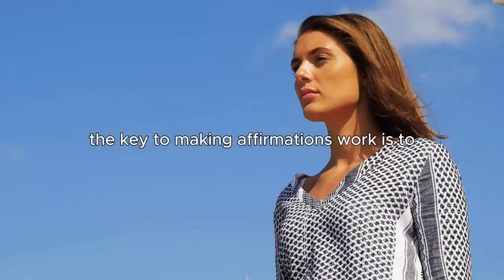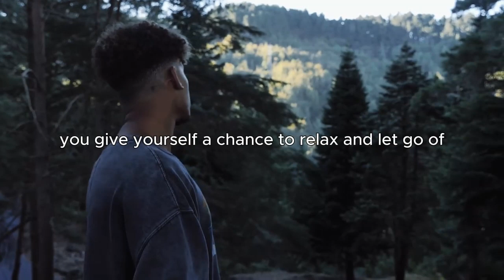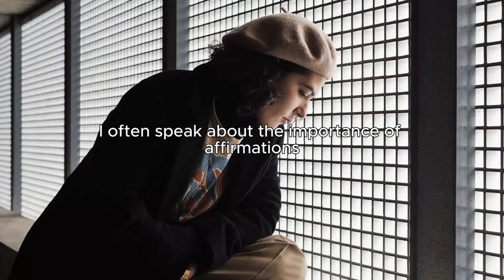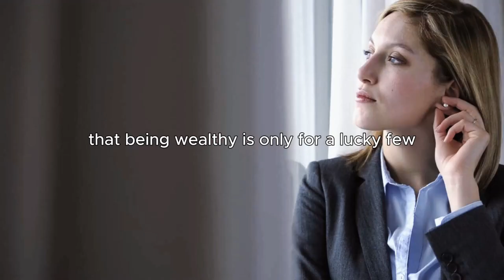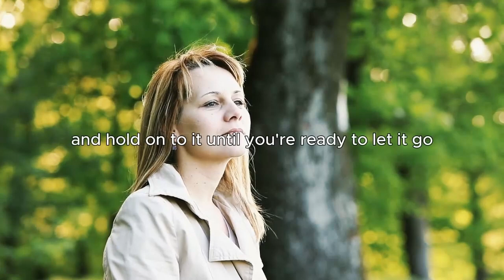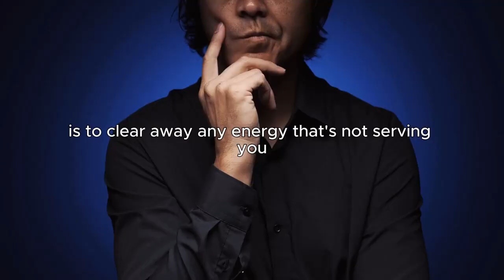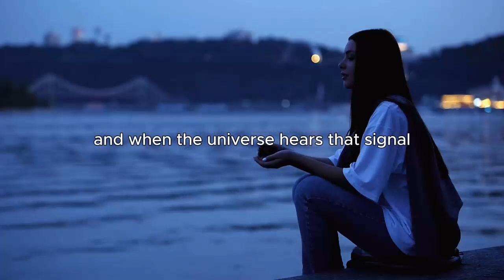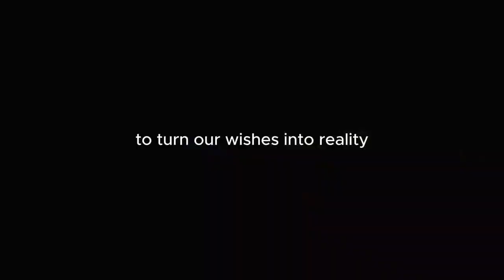If You're Seeing This, YOU'RE NEXT! – Louise Hay